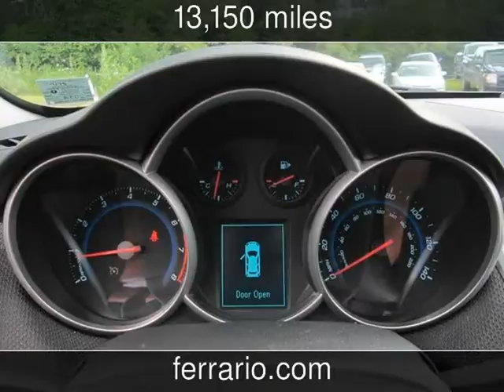2012 Chevrolet Cruze LT w/1LT Used Cars - Towanda, PA, Sayre, PA, and Elmira,NY - 2014-07-22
See more details about this used car This 2012 Chevrolet Cruze LT w/1LT with 13,150 miles is for sale at Ferrario Auto Team.